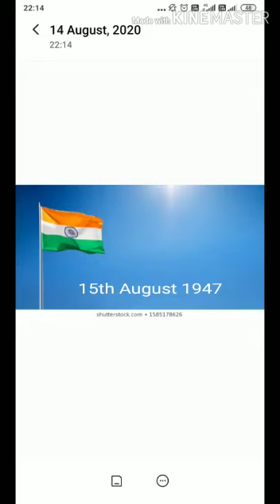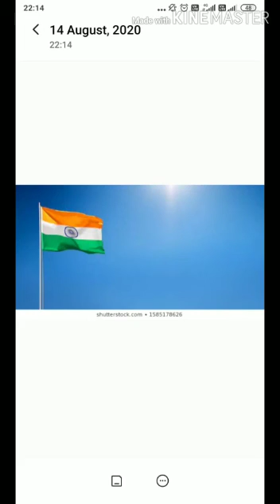15 August now video